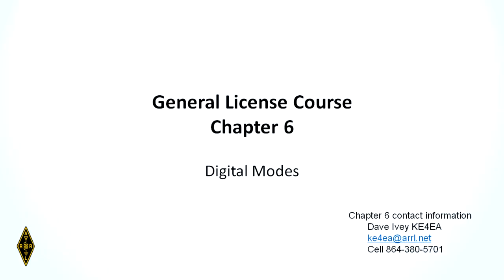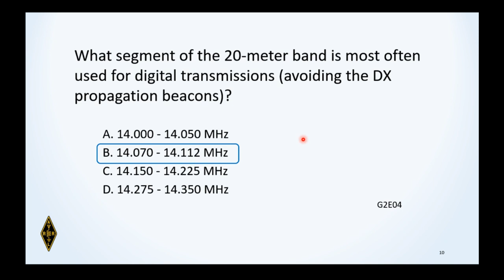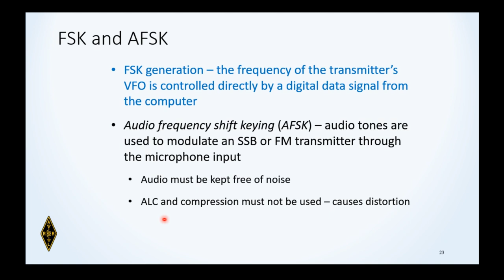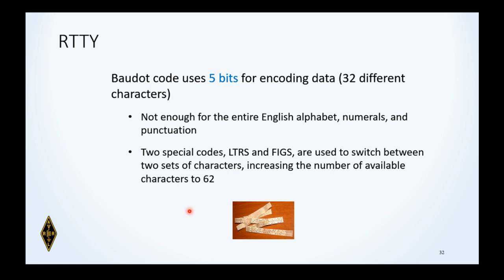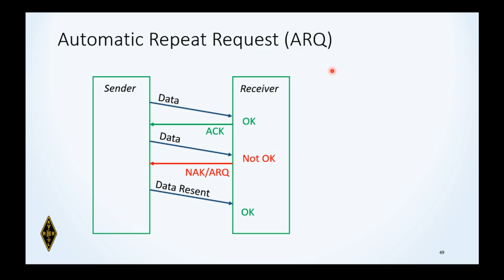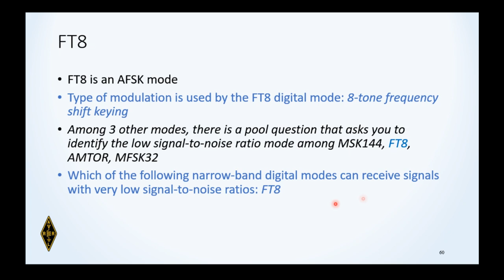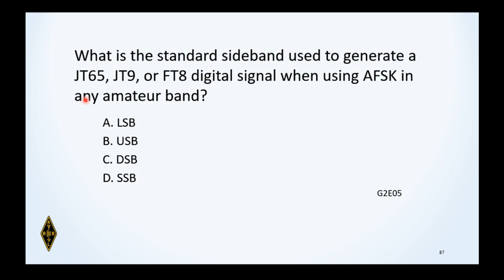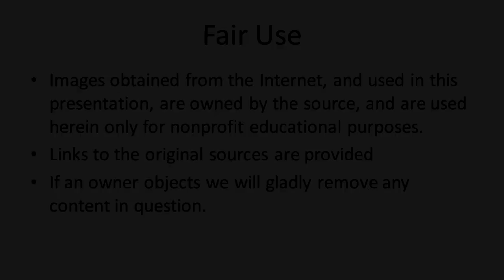General Class Sept 2019 Chapter 6 (Corrected)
An MP3 Version (to listen while on the go) can be obtained from this

[Corrects error at Question G8A06  - thanks Mark!]